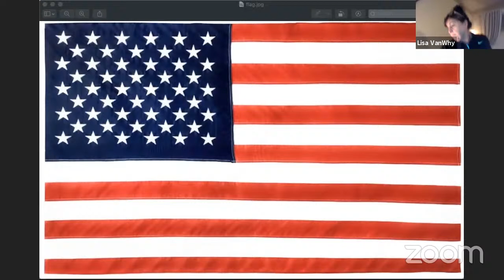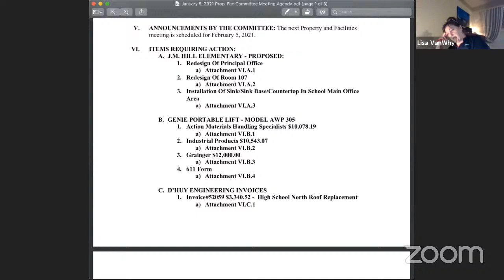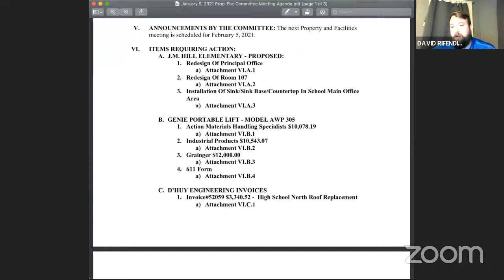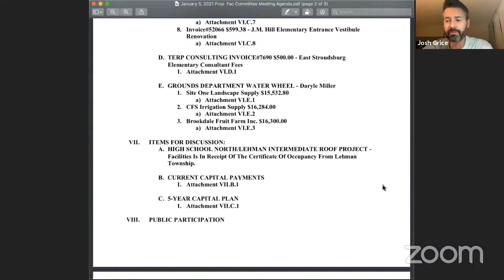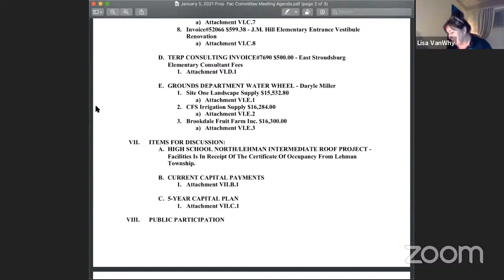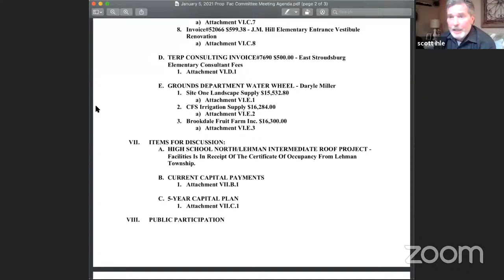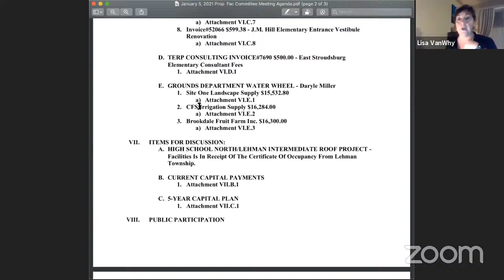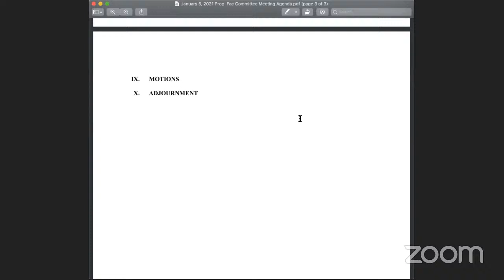ESASD Board Property & Facilities Committee Meeting (Jan)